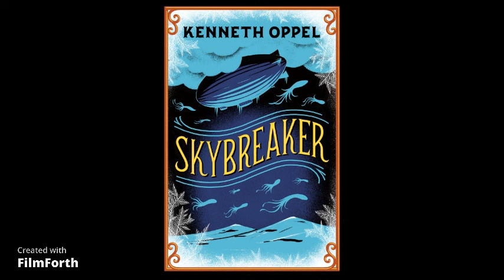Chapter 3- Putting on the Ritz- Kenneth Oppel- Skybreaker